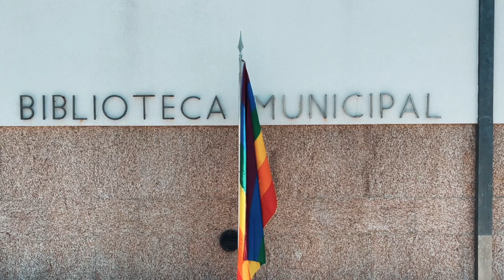Dia do Orgulho (28 de junho de 2022) em Viseu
A Plataforma Já Marchavas celebrou hoje, 28 de junho, o Dia do Orgulho LGBTQIA+ com uma exposição, sobre a manifestação STOP Homofobia, na Biblioteca Municipal de Viseu. A iniciativa contou com a presença da Sra. Vereadora da Cultura e Ação Social, Dra. Leonor Barata, que discursou mostrando o seu apoio por esta celebração.

A exposição permanece na Biblioteca até dia 3 de julho.